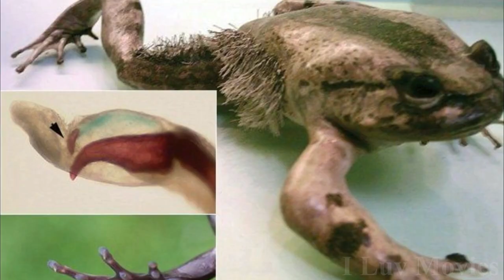Top 10 Unbelievable Things Animals Do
Hello here's the craziest things animals do, caught on camera! Crazy animal videos by I luv movies.